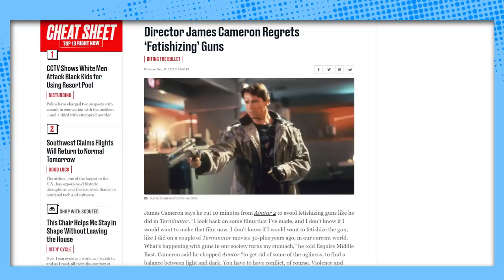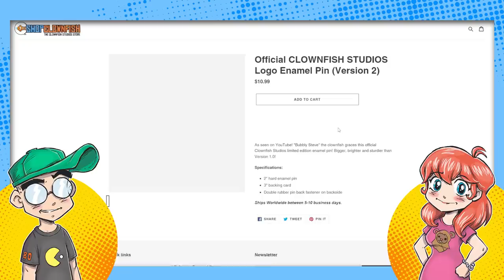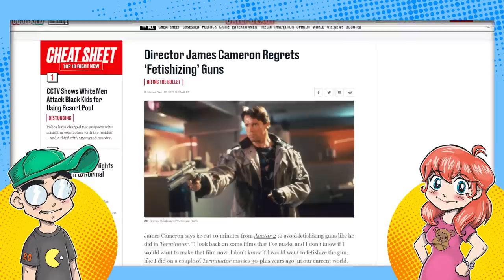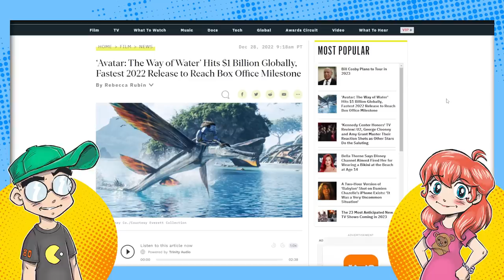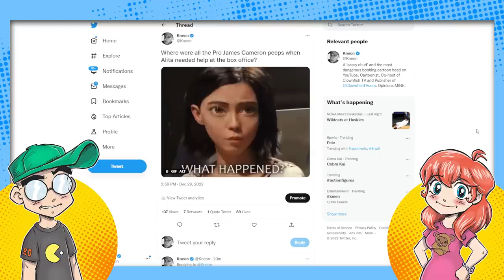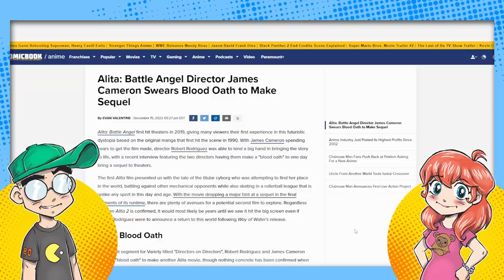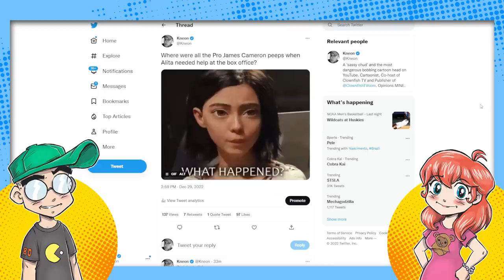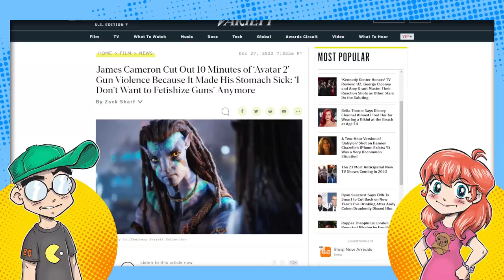James Cameron CUT GUNS from Avatar 2! Regrets Guns in Terminator?!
Avatar: The Way of Water director regrets putting so much gun violence in his earlier movies, and even cut 10 minutes of 'fetishing' guns from Avatar 2. This after saying that testosterone is toxic. Dude, you literally built your career on catering to testosterone bros who like guns. And why didn't the Cameron stans stan harder for Alita?